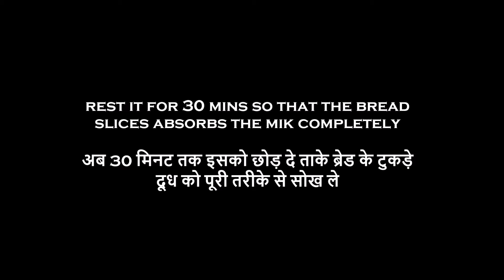Double Ka Meetha | Bread Halwa Recipe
Bread halwa
Bread pudding
Bread ka meetha
डबल का मीठा